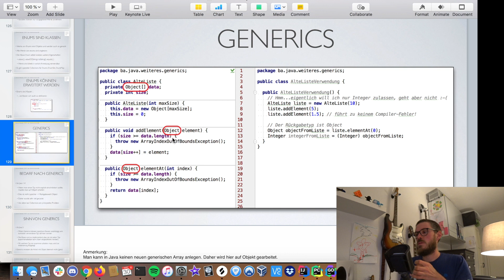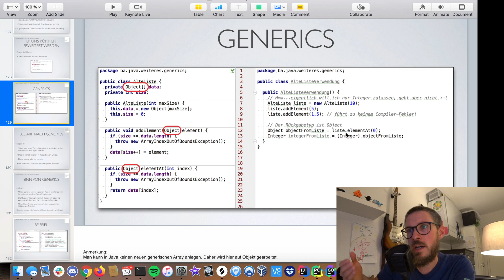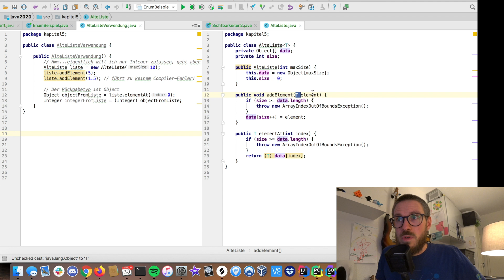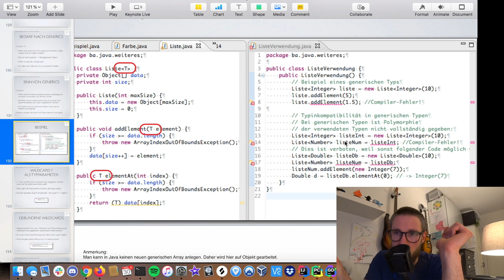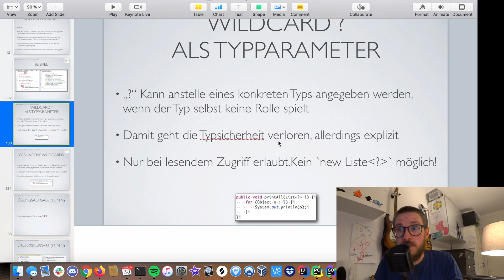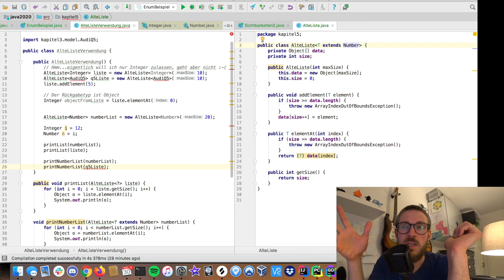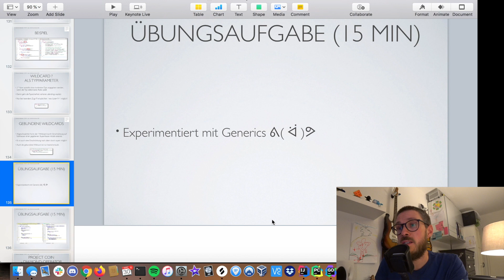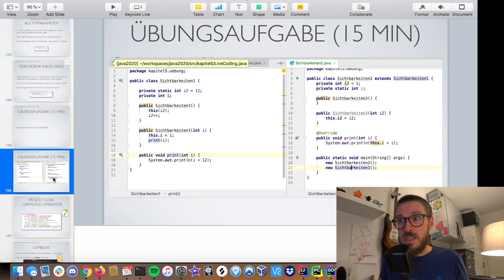DHBW Java Vorlesung TINF19 - Kapitel - Video 4 - Generics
Willkommen in der DHBW Stuttgart Vorlesung Objektorientierte Programmierung in Java 2020.

Inhalt:
In diesem Video besprechen wir Generics.

Zeitstempel:
00:00 Übersicht
5:21 Bedarf nach Generics
6:12 Sinn von Generics - Beispiel am Code
14:04 Wildcard Typ-Parameter ?
17:44 Gebundene Wildcard Typ-Parameter
21:34 Übung 1
24:04 Übung 2
25:54 Initialisierungs-Block